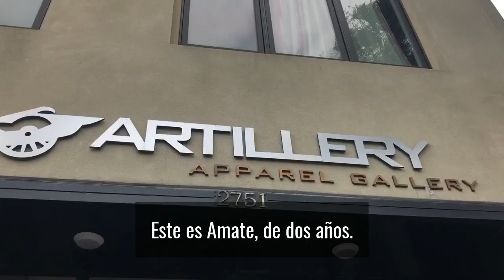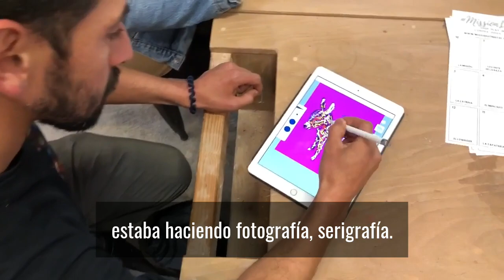Artillery A.G.Pandemic resilience 2020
Artillery A.G. is a creative space located in the Mission district of San Francisco California. We focus on ceramics painting and photography. We offer intro and advance classes in painting ceramics and photo portrait session. Come create with us and stimulate your imagination.